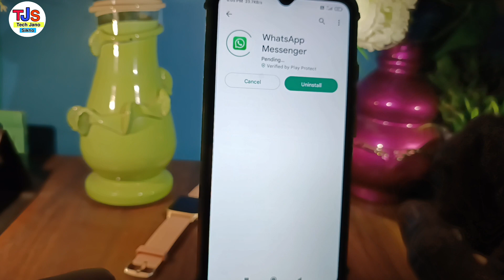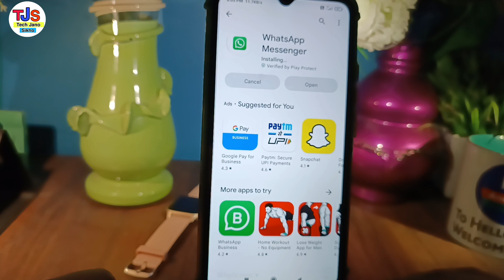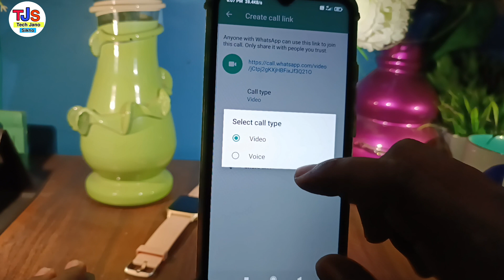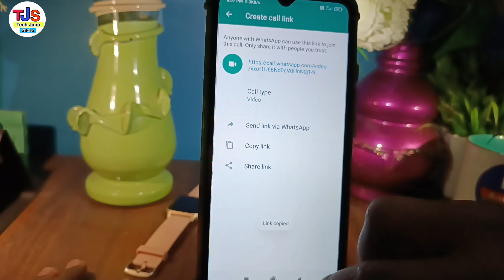whatsapp create call link kya hota hai | whatsapp new update create call link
Hello my dear friends aap logo ko namste kaise hai aap loag umeed karte hai acche hai aap loag video mein ham loag baat karenge ki WhatsApp new update create call link

Your Queries 👇👇

WhatsApp create call link kya hota hai
WhatsApp create call link kya hai WhatsApp create call link
WhatsApp create call link kaise use kare
WhatsApp create call link option kya hai